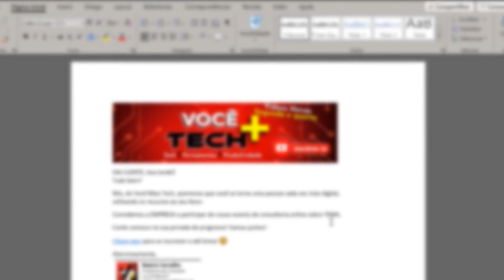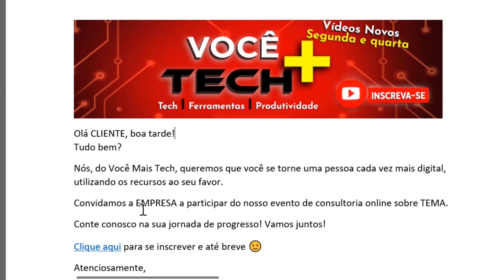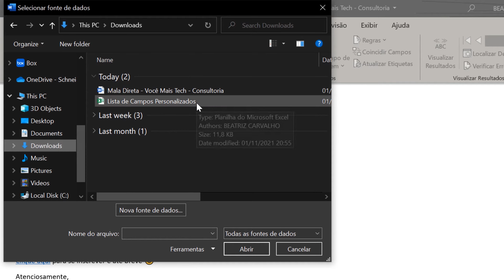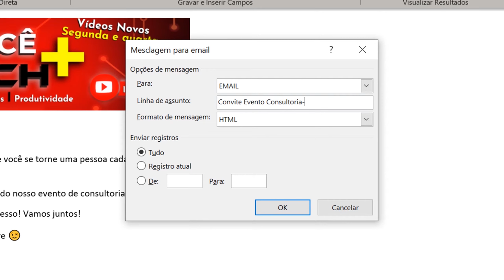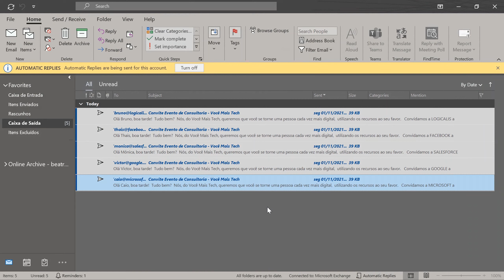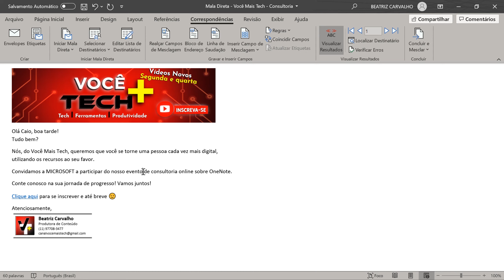MALA DIRETA - Como enviar E-MAILS PERSONALIZADOS EM MASSA pelo Word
Nesse vídeo eu vou te ensinar o passo a passo de como mandar e-mails para diferentes destinatários com o recurso de mala direta no word que vai facilitar muito quando é preciso enviar e-mails personalizados para cada pessoa.

Seja bem-vindo e bem-vinda ao canal Você + Tech, se você quer aprender tudo sobre as ferramentas que vão deixar as suas tarefas mais produtivas e dinâmicas, você está no canal certo! 👍

Você precisa mandar um e-mail de declaração, um informe ou um comunicado para várias pessoas, mas que alguns conteúdos do corpo do e-mail mudam de pessoa para pessoa, como por exemplo o nome, endereço, telefone ou algo que seja personalizado para cada um.

É um baita trabalho criar 50 e-mails novos e escrever um por um, né? Então pra isso, usando o Word e o Excel você consegue fazer isso de uma forma muito mais simples.

No Word você pode redigir o conteúdo de e-mail que quer enviar e deixar as palavras que são os campos personalizados para cada email que for enviar em caixa alta, como por exemplo nome da pessoa, nome da empresa e o tema.

Os recursos de mala direta estão na aba correspondências ou mailing e a primeira coisa é em iniciar mala direta selecionar mensagem de e-mail. O layout fica como se tivesse redigindo um e-mail no outlook pra você ver como vai ficar depois do envio.

Depois, para personalizar os campos, em conjunto é legal usar o excel que fica bem mais fácil. No excel coloque em colunas os conteúdos personalizados para cada destinatário, então o nome, empresa, tema e o e-mail de cada um, de forma bem simples mesmo e de acordo com que você tiver mais campos personalizados basta ir adicionando novas colunas, como endereço, telefone, por exemplo... e assim vai.

No word, carregue essa planilha do excel para que o word consiga buscar os campos e clique em selecionar destinatários, selecione usar lista existente e o documento do excel. Agora pra cada parte que quer que mude, selecione a palavra e em inserir vai aparecer as colunas do excel.

Pra saber como fica cada exemplo, basta clicar aqui em preview e indo para frente ou para trás veja como ficou.

Uma vez que você já selecionou todos os campos, bastar ir em finalizar e enviar e-mails.

Com o meu outlook 365 aberto, vou finalizar e veja que ele vai enviando um por um.

Depois que ele finalizar, no outlook veja que eles estão aqui na caixa de saída. Como eu tenho ume regra de 1min de atraso para enviar, ainda está por aqui enquanto finaliza a contagem. Se quiser saber como criar essa regra clica no vídeo abaixo para você replicar no seu outlook depois.

Esta é uma das funções da mala direta do word, também é possível criar diversos documentos personalizados por exemplo, se você quiser um tutorial sobre deixa aqui nos comentários.

Com certeza essa função vai ajudar nos seus disparos de e-mails de campanhas, declarações, resultados e etc. De uma forma personalizada para cada destinatário evita de ser mais um e-mail genérico na caixa.